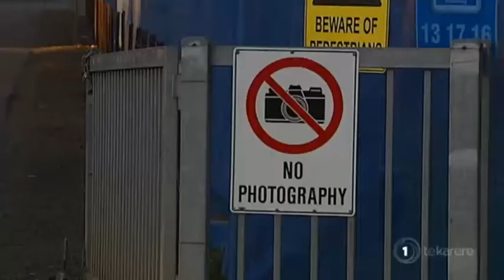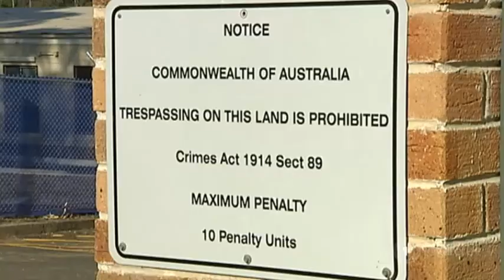Significant number of Māori detainees go on hunger strike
A significant number of Māori are among the 100 plus NZers staging a mass hunger strike in detention camps in Australia. The protest is to highlight what detainees describe as inhumane conditions. Eruera Rerekura reports.